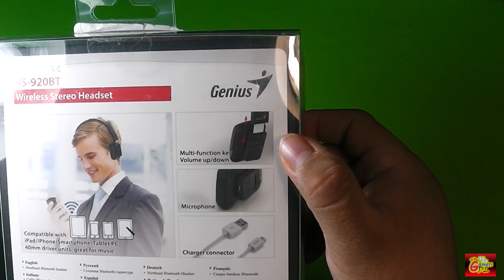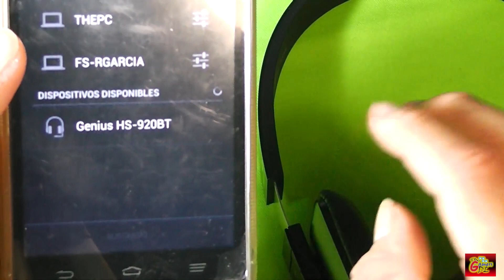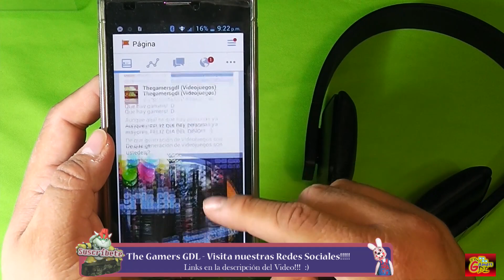Genius HS-920BT Audifonos Manos Libres - Unboxing / Análisis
Hoy realizamos el unboxing de unos audifonos inalambricos Bluetooth muy economicos de la marca Genius, los HS920BT.

Su precio es de $500.00, tienen buen sonido y no solo son audifonos sino tambien son manos libres para usarse con tu celular.